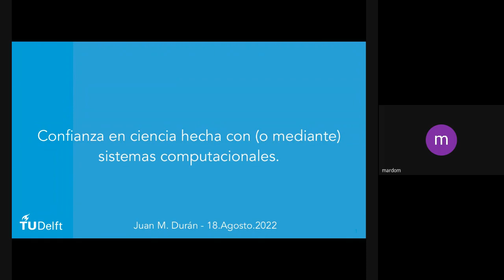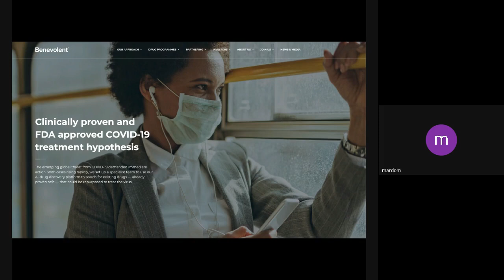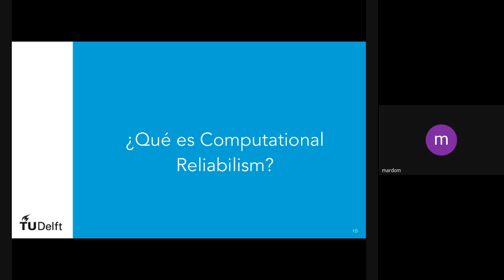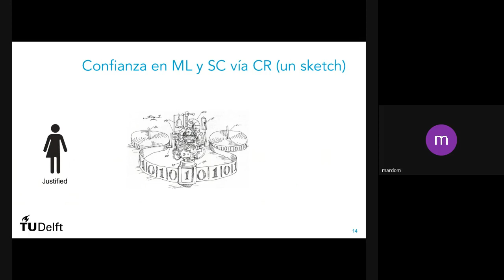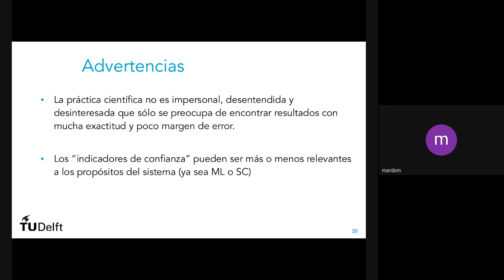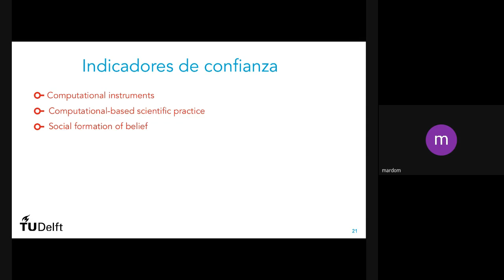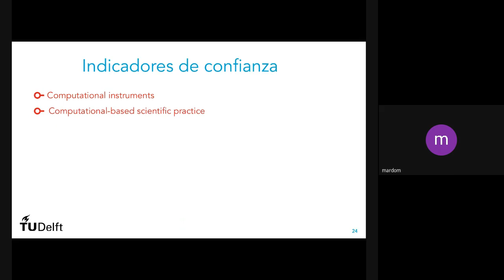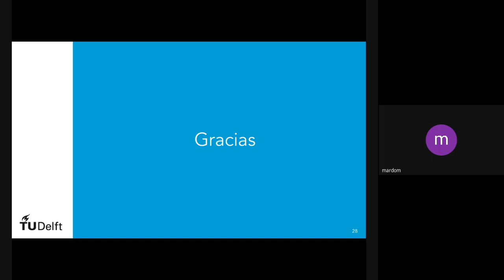Confianza en ciencia hecha con (o mediante) sistemas computacionales.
Expositor: Dr. Juan M. Durán (Universidad Tecnológica de Delft, Países Bajos)

Resumen: En esta charla quiero presentar algunas ideas con respecto a qué nos justifica creer que nuestras creencias en los datos producidos por sistemas computacionales (por ejemplo, simulaciones computacionales, IA) son científicamente válidos (o tiene mérito científico, son “verdaderas” del mundo, etc.). Mi propuesta es que hay indicadores de confianza atribuibles a procesos de investigación (metodologías, prácticas, etc.) que nos permiten justificar dicha creencia. La propuesta es discutir dichos indicadores de confianza, entre los que se encuentran la verificación y la validación, la robustez de los modelos y otros.